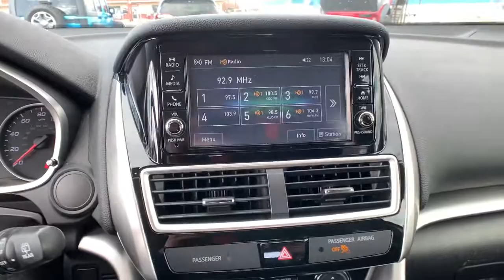2019 Mitsubishi Eclipse_Cross Great Falls, Bozeman, Billings, Butte, Helena, MT Montana KZ030398P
Silver Used 2019 Mitsubishi Eclipse_Cross available in Helena, Montant at Lithia Chevrolet Buick GMC of Helena. Servicing the Great Falls, Bozeman, Billings, Butte, MT area.